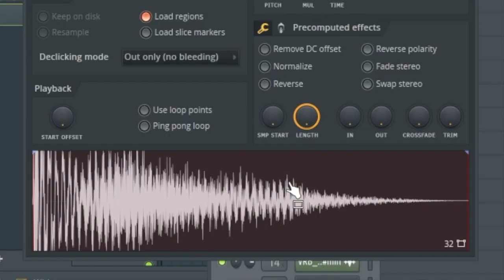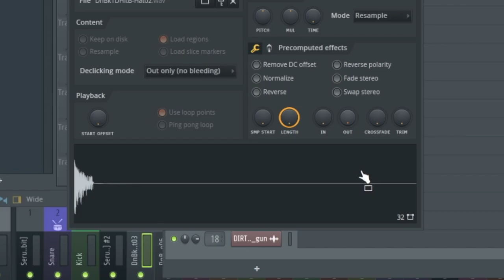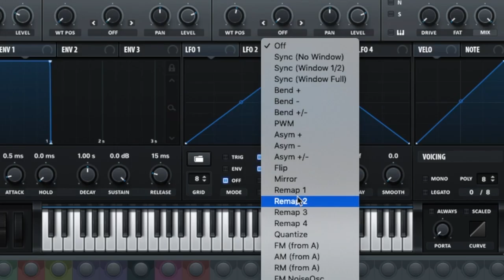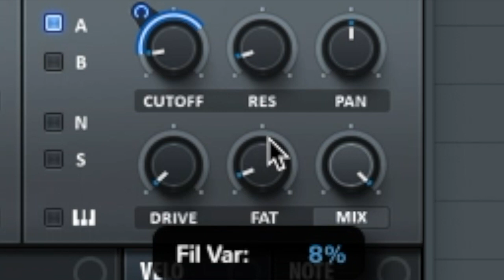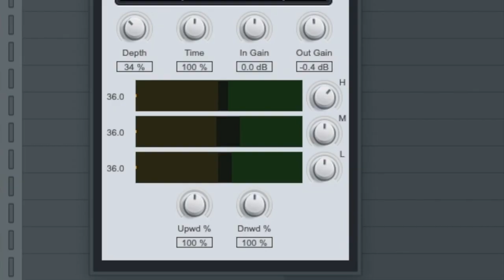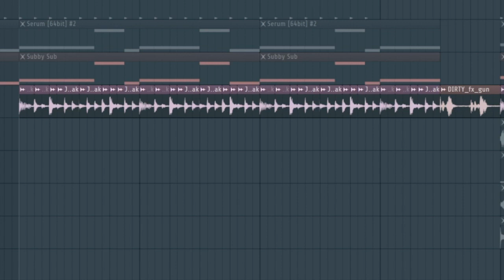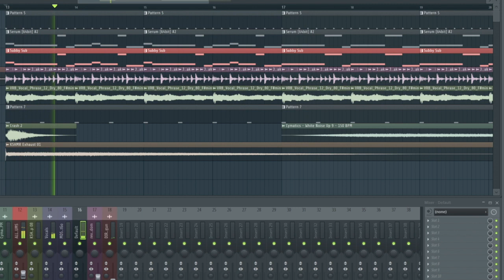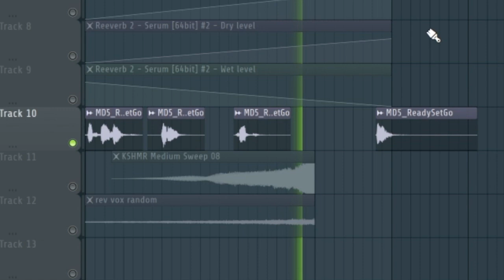[FREE FLP] DIRTY DNB TUTORIAL FOR BEGINNERS - SERUM BASS JUMP UP